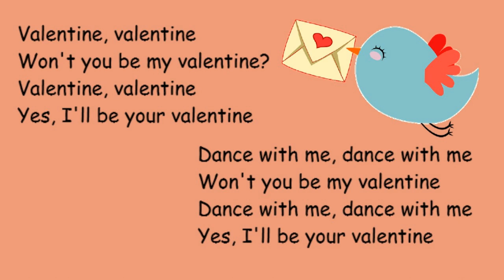♫ Won't You Be My Valentine ♫ A Children's Valentine Song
A Valentine's Day song to use for preschool music, nursery songs, circle time, and kindergarten songs.  Music makes learning fun!